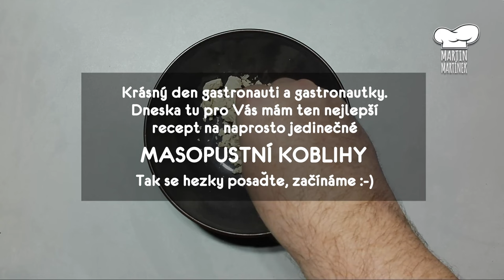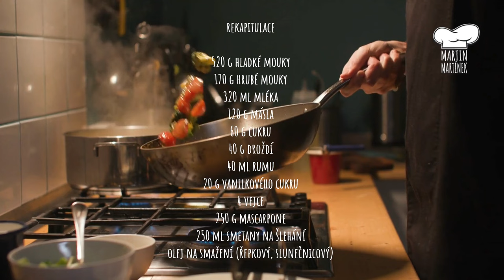MASOPUSTNÍ KOBLIHY | jako od Maršálka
Jmenuji se Martin Martínek a chci Vám na svém youtubovém kanále VAŘÍME S MARTINEM MARTÍNKEM ukázat recepty na tradiční i méně tradiční recepty dělané jednoduše a chutně. Tak se koukněte, třeba Vás něco zaujme